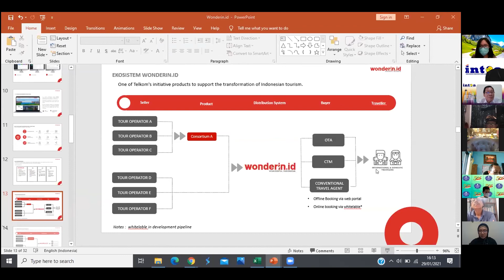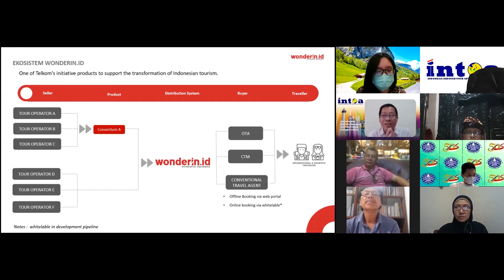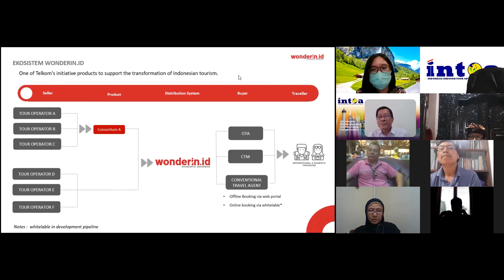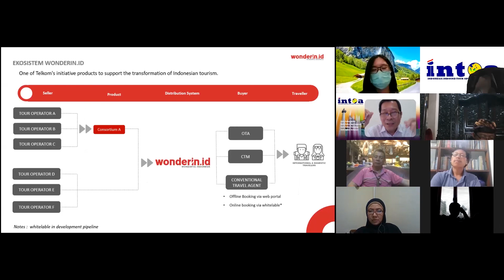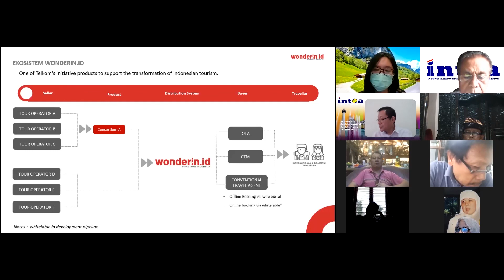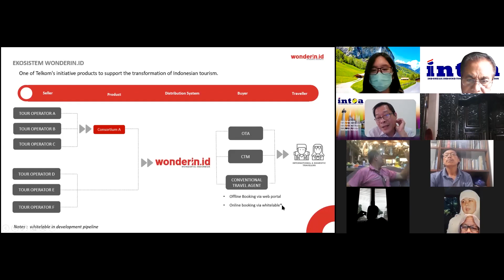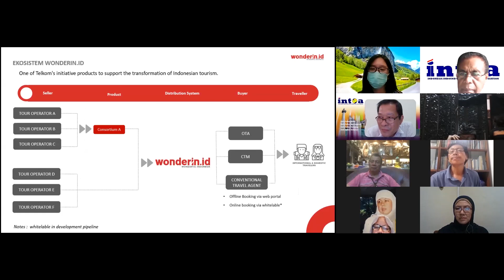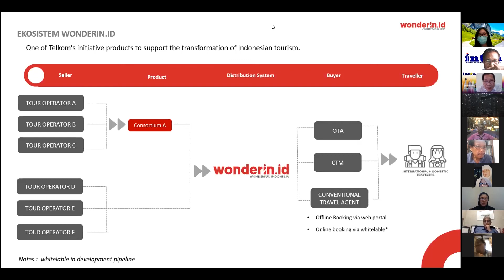IINTOA Online Seminar ke 26 Sesi 3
Diskusi mendalam, implementasi kerjasa-sama IINTOA bersama Portal Marketpalce Pariwisata Indonesia Wonderin.id.

Pada sesi ke 3 ini disampaikan presentasi mengenai manfaat Portal Marketplace Wonderin.id bagi rekan-rekan BPW sebagai tour operator dan APW sebagai Travel Agent.

IINTOA mengajak anggotanya membicarakan dan memanfaatkan Marketplace, menempatkan jualan kita yaitu produk dan paket wisata pada Marketplace baik untuk produk domestik maupun internasional/ inbound tour.

Menelisik Online Seminar ke 25 yang lalu para peserta sebagian besar bersemangat mengikuti sejak awal hingga akhir, kemudian datang permintaan dari beberapa anggota untuk mengupas tuntas tentang system Marketplace Wonderin.id. Untuk itu pada online seminar ke 26 kami kembali mengajak Wonderin.id melakukan presentasi, memberikan penjelasan, bukan berbicara teori, tetapi kita diajak melihat isi ‘perut’ di dalam Wonderin.id apakah benar “tempat jual” ini bermanfaat bagi Anggota IINTOA terutama pada masa pandemi Covid-19.

Agenda:
Kata Pembuka oleh Bapak Paul Edmundus Tallo selaku Ketua Umum IINTOA
Presentasi oleh Natalia Budiarti dari Wonderin.id
Moderator adalah Jongki Adiyasa (Salah satu Pendiri IINTOA)